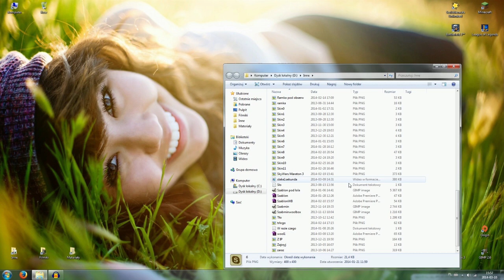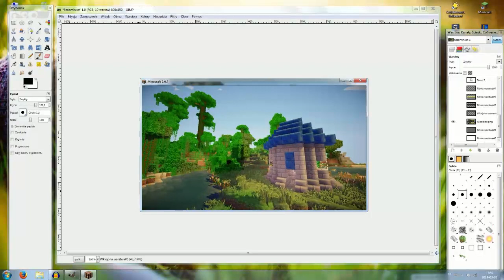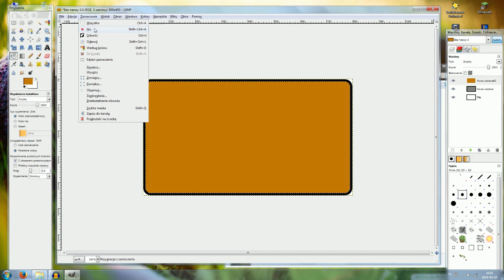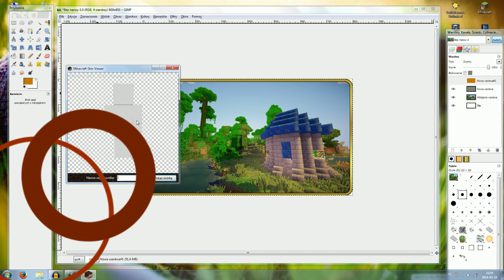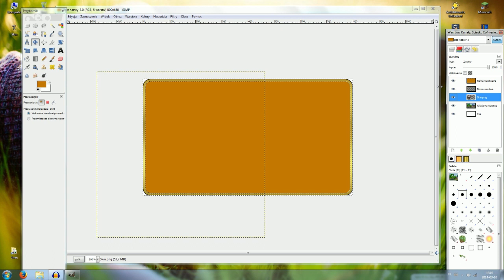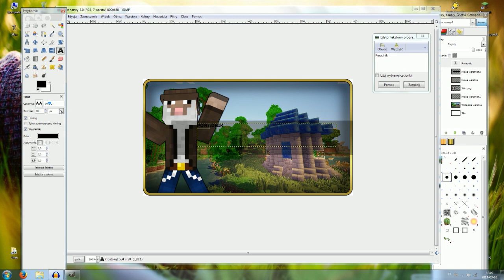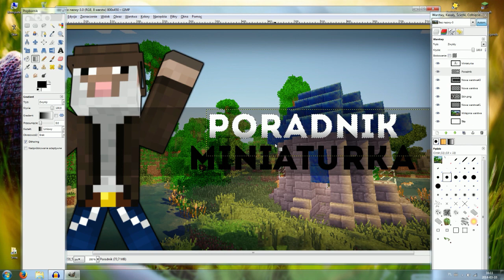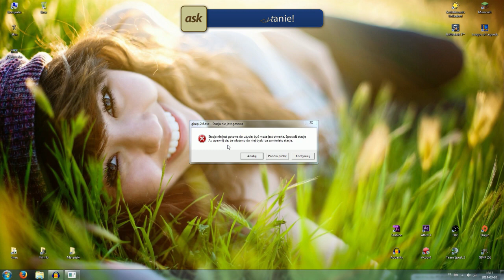Poradnik - GIMP - Tworzymy miniaturki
★ Chcesz ze mną pogadać lub popisać? Dodaj mnie na Skype: vSLAKE

♦ Twórca intra: TwiFeedo
♦ Twórca przejścia: SpajkiDesign
♦ Twórca animacji oraz grafik: SlakeArtz
♦ Twórca animacji C4D: KKKStudioMC
♦ Twórca miniaturek: SlakeArtz